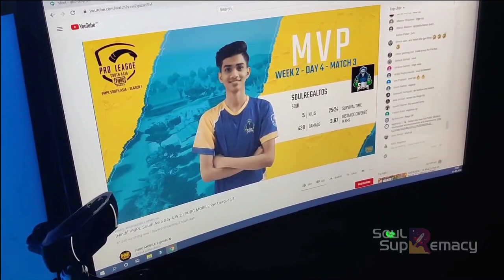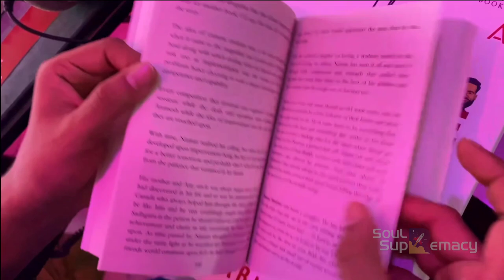SouL Old Gaming House Memories, Every soul fan watch this video ❤️🚀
This video is dedicate to Thug who remind all the memories of old gaming house ❤️🚀

Video credit

Thank you for entertain us S8UL❤️